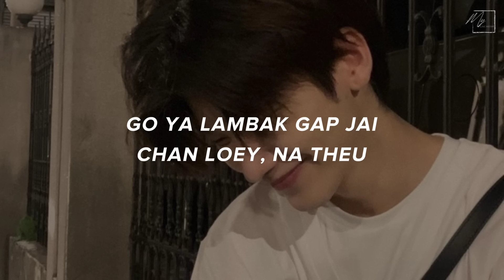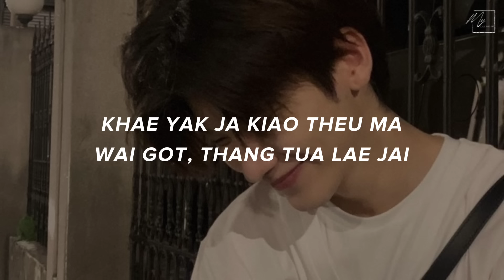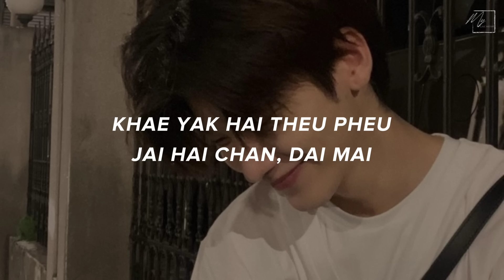คนมันรัก (KON MUN RUK) - COVER BY JPAN EASY LYRICS